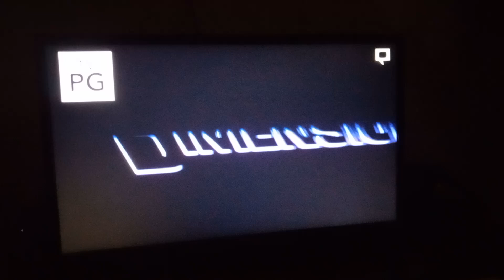David's Email address